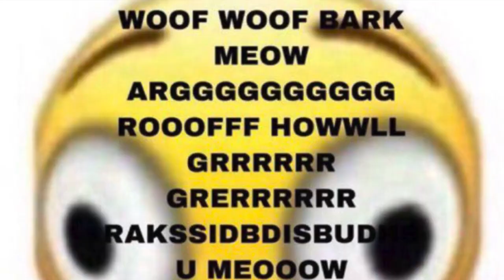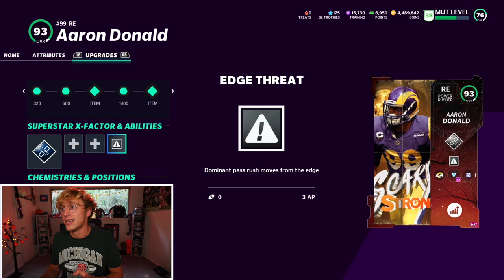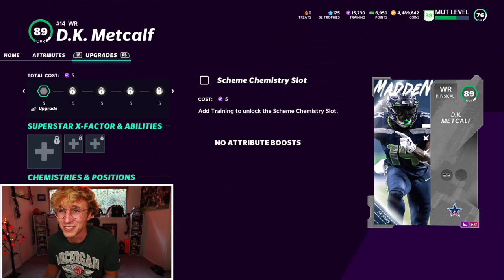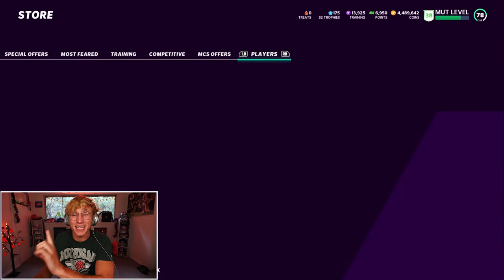DK Metcalf Takes The Game Over... Wheel of MUT! Ep. #11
DK Metcalf stares up at Papa Meags' 6"5 stature. Despite similar in size on paper, Papa Meags is clearly the alpha male in the conversation. Metcalf stutters "p..papa... h-h-how can i be big and strong like you...?" Meags chuckles and replies, "Hmpph. Oh DK. You know the rules. Don't juul... its NOT cuul..." DK smiles, having been acknowledged by his idol. "Thanks Papa Meags!" He exclaims. Meags nods acceptingly. Another day, another satisfied fan.